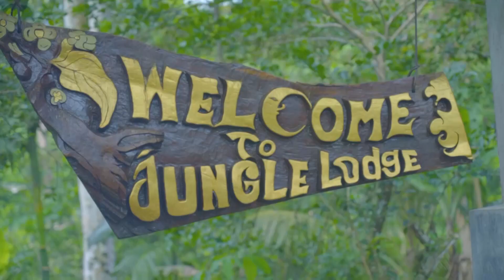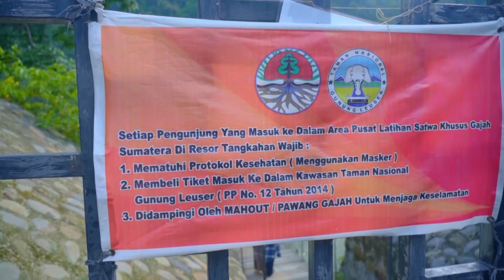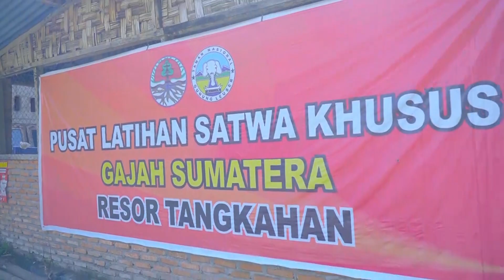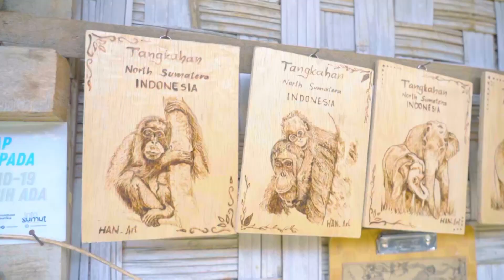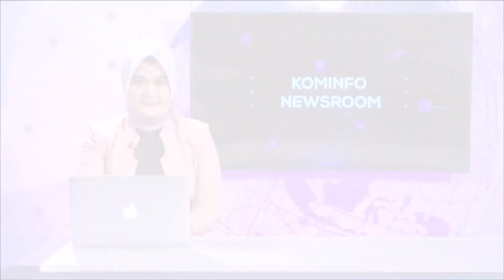Tangkahan The Hidden Paradise in North Sumatera | Kominfo Newsroom 3/3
Sumatera Utara dikenal dengan panorama alamnya yang sangat indah, berbagai destinasi wisata dapat memanjakan pengunjung, salah satunya adalah Tangkahan.

Lokasi wisata yang menawan ini, berada di tengah hutan tropis sehingga wisatawan dapat menikmati keindahannya yang tersembunyi.

Menyambangi lokasi ini, maka pengunjung akan dapat menikmati suasana hutan serta alam yang masih terjaga.

Namun, di balik keindahan Tangkahan, bukan jalan yang mudah mengubah Tangkahan menjadi tempat ekowisata karena sebelumnya di daerah ini terjadi pembalakan liar yang sistematis dan sudah berlangsung lama.

Selamat Menyaksikan!
Salam Sehat!